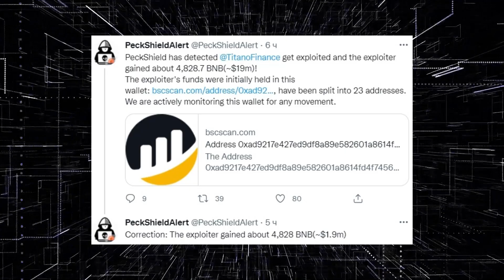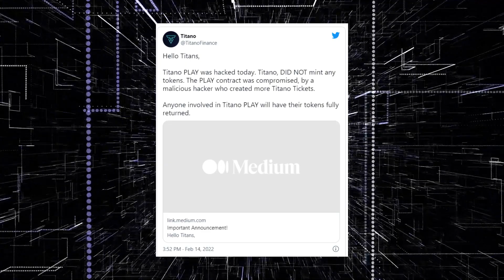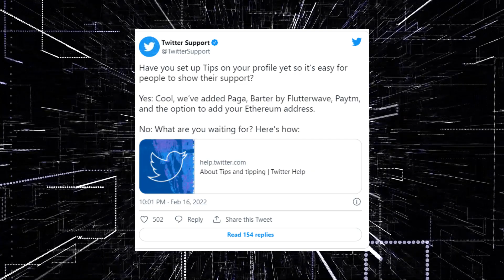ყაზახეთში მაინინგის გადასახადის 10 ჯერ გაზრდას გეგმავენ! ხელოვნურმა ინტელექტმა ფლირტი ისწავლა!